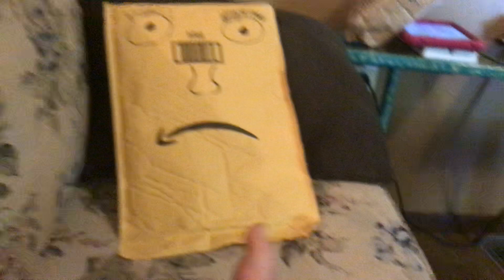September 29, 2019